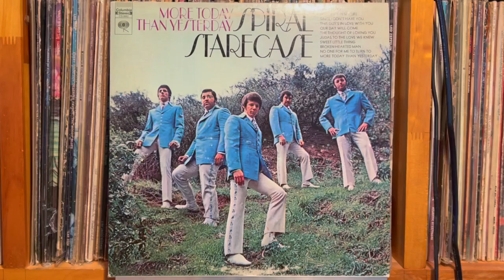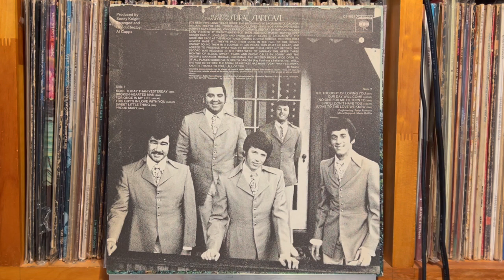This Guy's In Love With You - Spiral Starecase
More Today Than Yesterday     Columbia （US） CS 9852   Santa Maria Pressing  1969年

Pioneer DJM-300-S
Korg DS-DAC-10R
1280bps